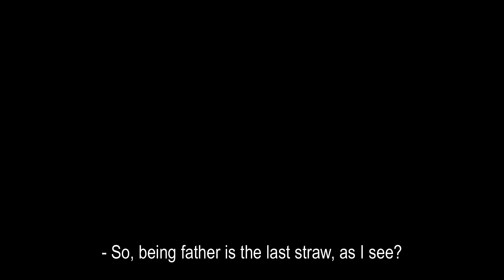Ищите Маму / Find the Mum. Фильм. Трейлер. StarMedia. Лирическая Комедия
В день свадьбы Игорь получает необычный подарок - сверток с младенцем. К малышу прилагается записка, в которой указано, что Игорь -- отец малыша. Свадьба сорвана, Игорь остается без жены, но уже с ребенком. Пытаясь найти маму маленького Андрюши, Игорь разыскивает четырех женщин, с которыми у него были краткосрочные романы, но ни одна из них не признается в материнстве... Бессонные ночи, опыт проведения важных деловых переговоров в присутствии младенца и безуспешные попытки наладить отношения с любимой девушкой Катей превращают жизнь Игоря в ад. Ребенок срывает все его планы...

Формат: фильм
Жанр: лирическая мелодрама
Год производства: 2013
Автор сценария: Алена Алова
Режиссер-постановщик: Вячеслав Лавров
Художник-постановщик: Вадим Афанасьев
Оператор-постановщик: Андрей Лебедянский
Композитор: Анатолий Зубков
Продюсеры: Влад Ряшин, Дарья Лаврова, Наталья Билан, Наталия Короткова
В ролях: Александр Ратников, Вероника Агапова, Ольга Прокофьева, Иван Рудаков, Сергей Тезов Юлия Беретта